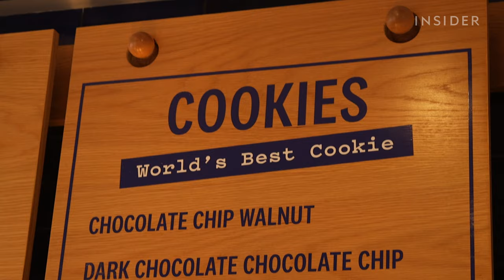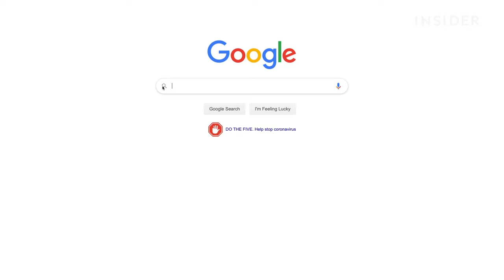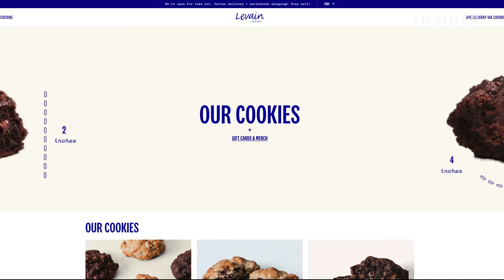Why Levain Bakery Is NYC’s Favorite Cookie Shop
Levain Bakery is one of the most famous spots in New York City to get cookies. Tourists and locals alike flock to its shops in the city to get its giant cookies, especially the chocolate chip walnut. Herrine Ro visited the bakery to speak with the owners, Constance McDonald and Pamela Weekes. They watched how the cookies are made using secret recipes, spoke to customers, and tried out all the cookies.